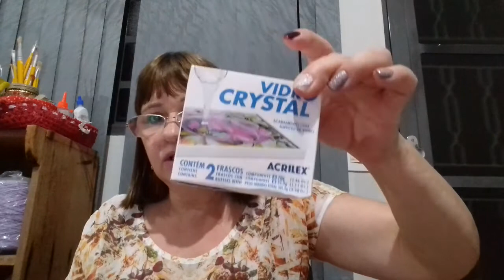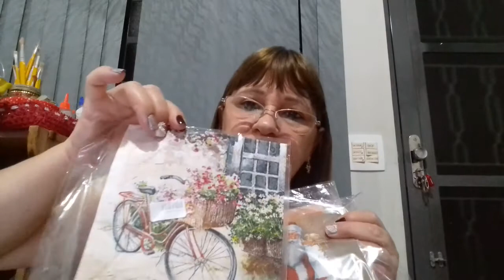Vídeo de comprinhas para meus artesanatos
Meu email